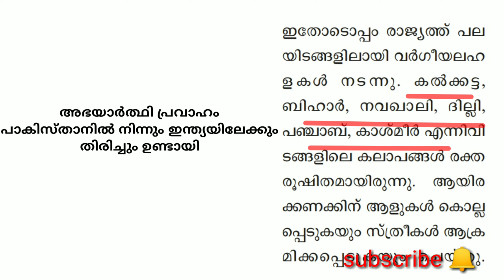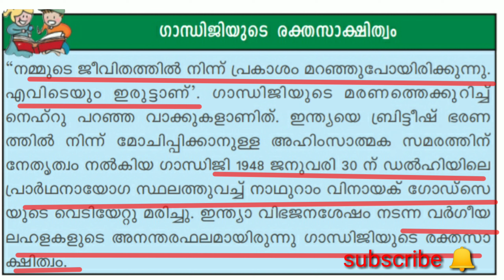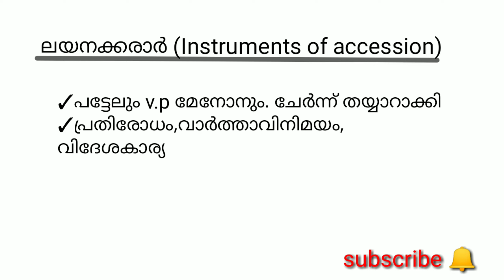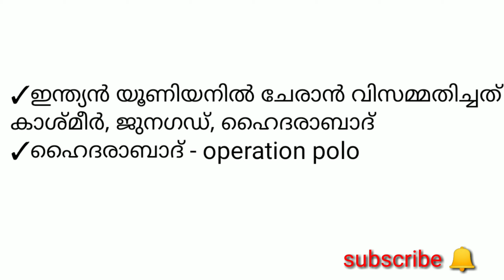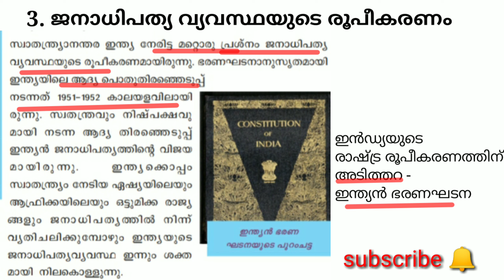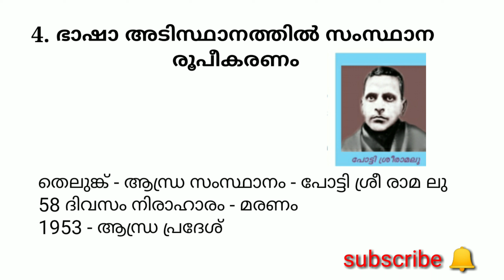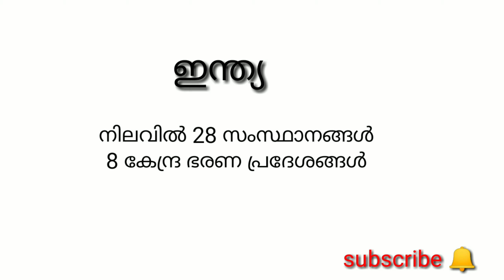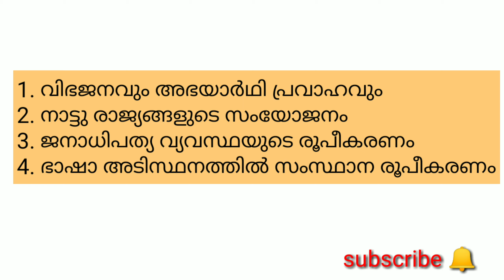സ്വാതന്ത്ര്യാനന്തര ഇന്ത്യ നേരിട്ട പ്രധാന വെല്ലുവിളികൾ||10th level prilims syllubus||ldc lgs fireman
കൂട്ടുകാരെ നിങ്ങൾ ഇൗ channel onnu subscrobe koodi ചെയ്യണേ . ഉപകാരപ്പെടും ഉറപ്പ്🤗

SCERT TEXT BOOK CLASS 5 ലെ ഇന്ത്യൻ